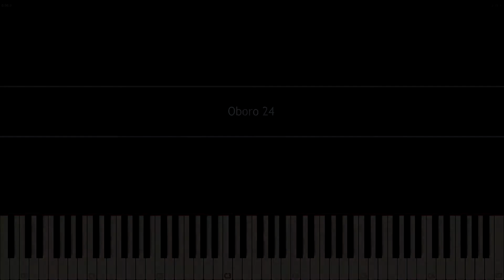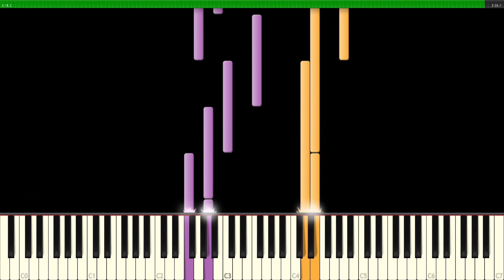[Black MIDI] Synthesia - (Pop'n Music 20) HHHxMMxST - 朧 Oboro 50.000 Notes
Made by: -White Music

A very nice MIDI from WM. Also the base used on Z-Doc's one
Technical Information:

MIDI Filename:  Oboro 24.mid
MIDI Size: 445 KB
MIDI Note Count: 55.996 notes
Soundfont: Z-Doc Yamaha Grand
Synth: BASSMIDI
MIDI Player: Synthesia 9